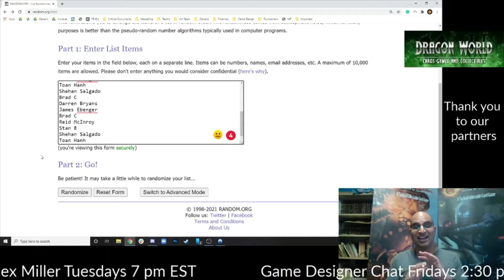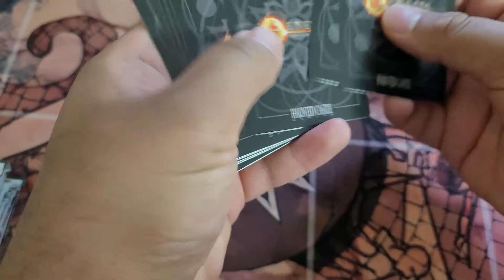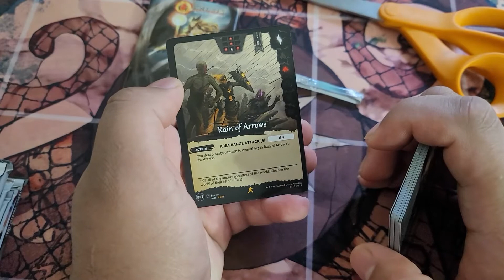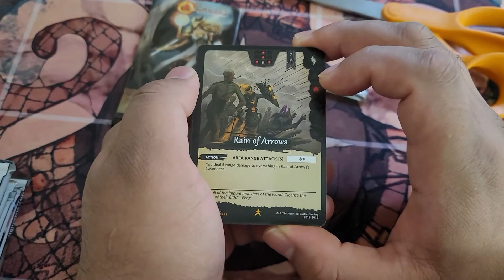Pool 7 Pack 1 - That was a great Thymos pack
For every video you leave a comment in will give you one more entry to win!